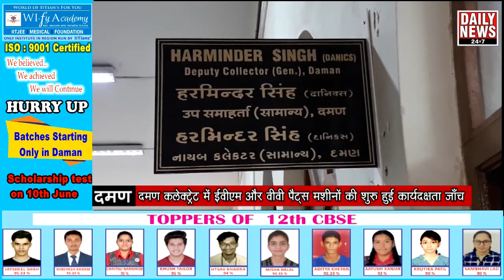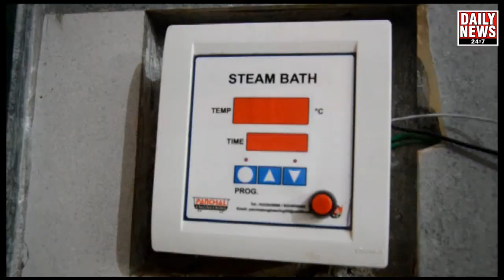23.07.2018_DAMAN COLLECTORATE ME EVM AUR VVPAT MACHINO KI SHURU HUI KARYDAKSHTA JANCH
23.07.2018_DAMAN COLLECTORATE ME EVM AUR VVPAT MACHINO KI SHURU HUI KARYDAKSHTA JANCH